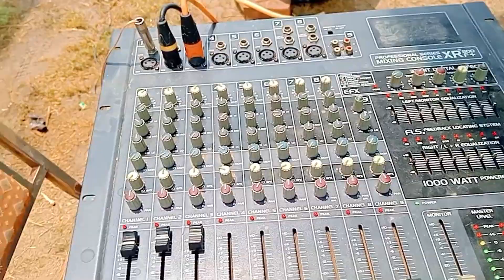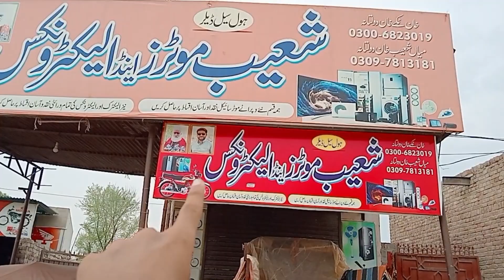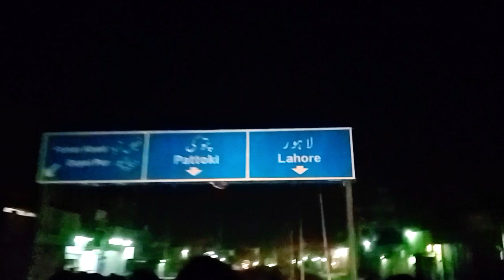Going Back To Lahore | Vlog 121 | Creator Boy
INSTAGRAM I'D: Creator_boy9801